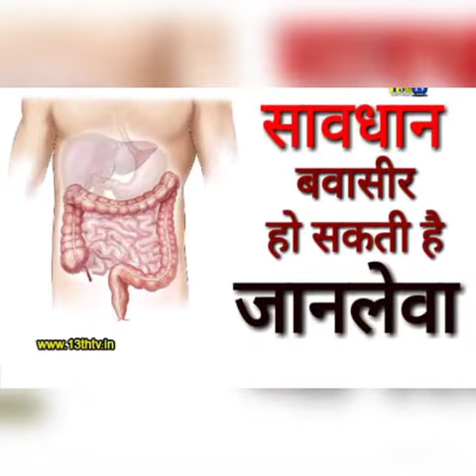Piles ka ilaj / बवासीर भगंदर इलाज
रोग निदान के पश्चात प्रारंभिक अवस्था में कुछ घरेलू उपायों द्वारा रोग की तकलीफों पर काफी हद तक काबू पाया जा सकता है। सबसे पहले कब्ज को दूर कर मल त्याग को सामान्य और नियमित करना आवश्यक है। इसके लिये तरल पदार्थों, हरी सब्जियों एवं फलों का बहुतायात में सेवन करें। तली हुई चीजें, मिर्च-मसालों युक्त गरिष्ठ भोजन न करें। रात में सोते समय एक गिलास पानी में इसबगोल की भूसी के दो चम्मच डालकर पीने से भी लाभ होता है। गुदा के भीतर रात के सोने से पहले और सुबह मल त्याग के पूर्व दवायुक्त बत्ती या क्रीम का प्रवेश भी मल निकास को सुगम करता है। गुदा के बाहर लटके और सूजे हुए मस्सों पर ग्लिसरीन और मैग्नेशियम सल्फेट के मिश्रण का लेप लगाकर पट्टी बांधने से भी लाभ होता है। मलत्याग के पश्चात गुदा के आसपास की अच्छी तरह सफाई और गर्म पानी का सेंक करना भी फायदेमंद होता है। यदि उपरोक्त उपायों के पश्चात भी रक्त स्राव होता है तो चिकित्सक से सलाह लें। इन मस्सों को हटाने के लिये कई विधियां उपलब्ध है। मस्सों में इंजेक्शन द्वारा ऐसी दवा का प्रवेश जिससे मस्से सूख जायें। मस्सों पर एक विशेष उपकरण द्वारा रबर के छल्ले चढ़ा दिये जाते हैं, जो मस्सों का रक्त प्रवाह अवरूध्द कर उन्हें सुखाकर निकाल देते हैं। एक अन्य उपकरण द्वारा मस्सों को बर्फ में परिवर्तित कर नष्ट किया जाता है। शल्यक्रिया द्वारा मस्सों को काटकर निकाल दिया जाता है।